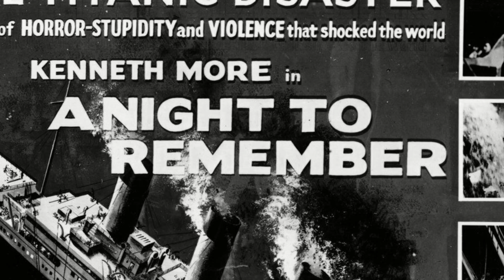Titanic James Cameron visits the 'amazing' Titanic Belfast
In 1997, James Cameron's Titanic rocked and shocked audiences the world over. The story of Belfast's Ship of Dreams captured the imagination of millions of cinema audiences and smashed box office records.

Today, the romance and the tragedy of Titanic still endure.

To celebrate Titanic's release on Blu Ray 2D and 3D, James Cameron visited the home of the great ship in the city where she was built: Belfast.

From how 'A Night to Remember' influenced his work, to their thoughts on Titanic Belfast, we caught up with the legendary director and Titanic's producer, Jon Landau, for a chat.

"This museum celebrates the history, reminds us of the history that we should never forget"

For more Titanic videos and information on the ship visit the-titanic.com's video gallery